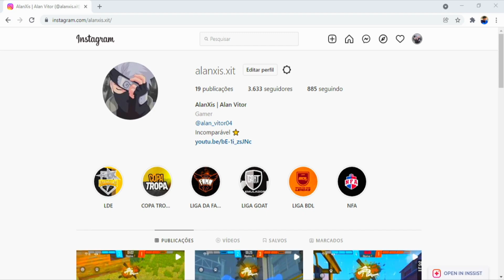O MELHOR EMULADOR EM 4X4 APOSTADO! 🏆💸- MSI 4.240 - Highlights 4x4 apostado! Xeon E5 2620 V3 - RX 550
PC
16GB
HD 500
MSI 4.240
100 LIKE??
META DE 3000 INSCRITO SE INSCREVE AI FAMILIA ?